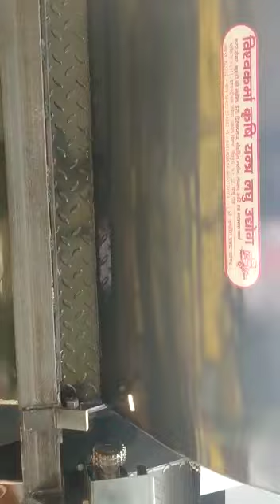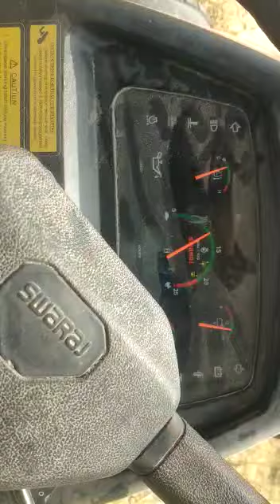सरसो की कटाई सूंड मॉडल 9782347676।।9950139101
VISHWAKARMA KRISHI YANTRA LAGHU UDHYOD.  JAIPUR Raj.